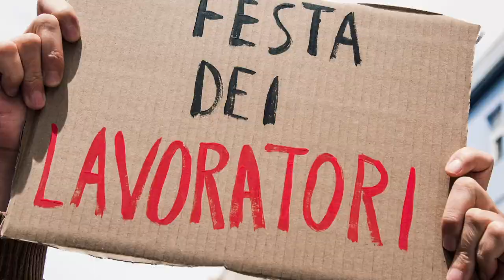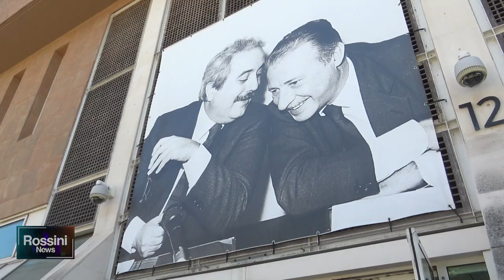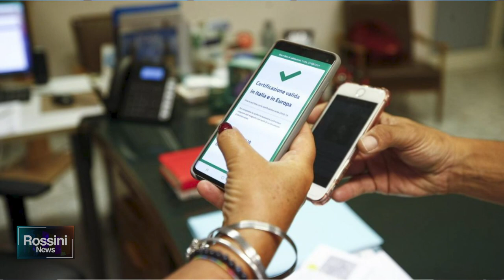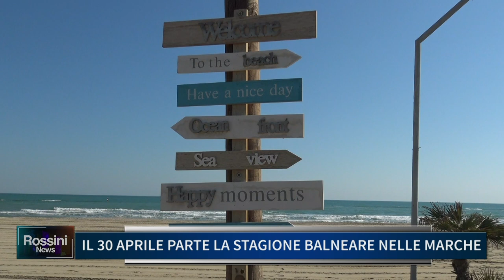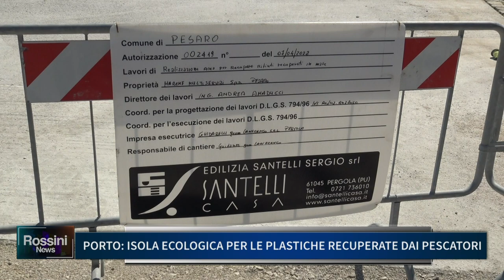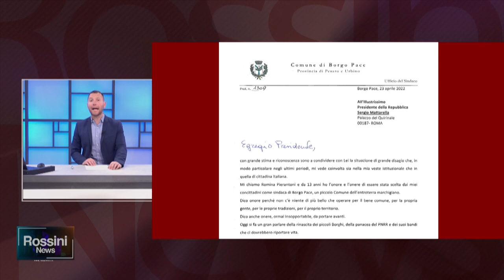ROSSINI NEWS 29 APRILE 2022